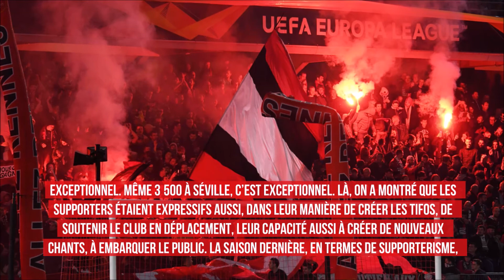Des livres et un DVD autour du Stade Rennais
Benjamin Keltz et Eudes, Yohann Hautbois ont écrit des livres retraçant l'épopée et la saison historique 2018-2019 pour le Stade Rennais. Antoine Biard, avec le DVD "Tu ne seras jamais seul" a suivi depuis les tribunes le RCK, le groupe de supporters du Stade Rennais.